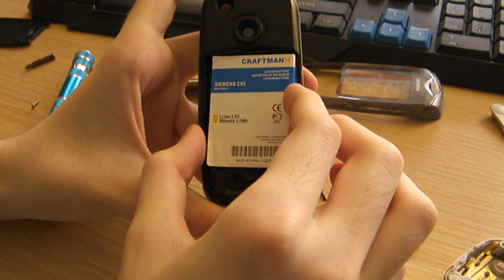Превращаем SIEMENS CX65 в M65